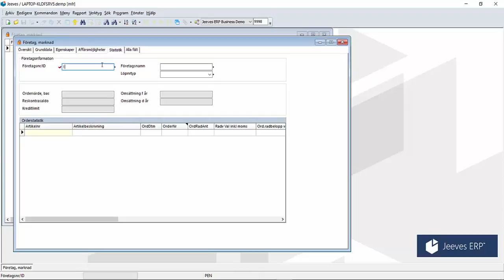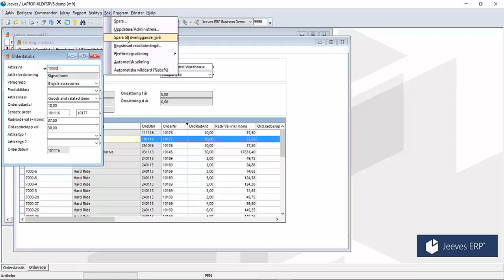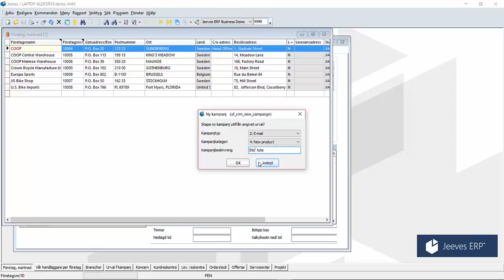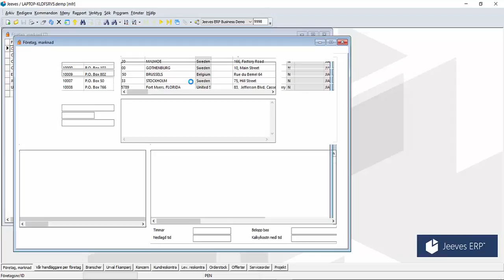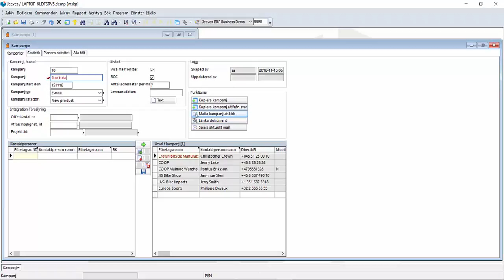Maila dina kunder Jeeves CRM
Kampanjeutskick info med urstung från vad de köpt när.